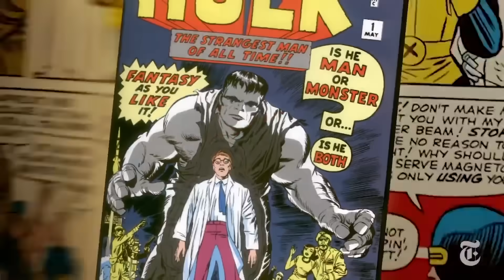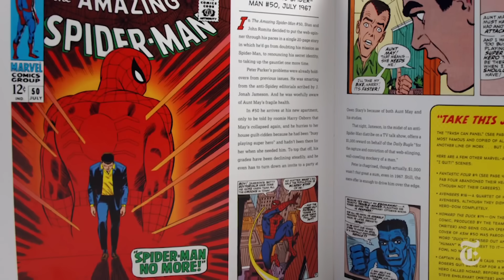Once Upon A Deadpool New Post Credit Scene - Avengers Marvel Easter Eggs and Jokes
Once Upon A Deadpool New Post Credit Scene, Avengers Marvel Easter Eggs, Jokes, Funny Moments, Stan Lee Cameo Scene and Deadpool Review